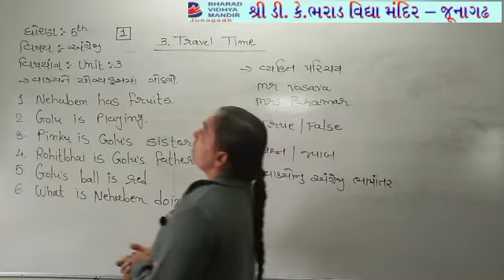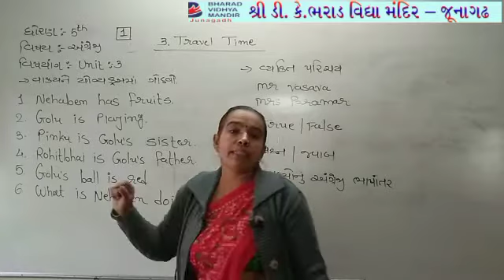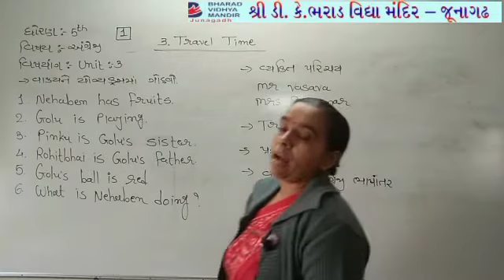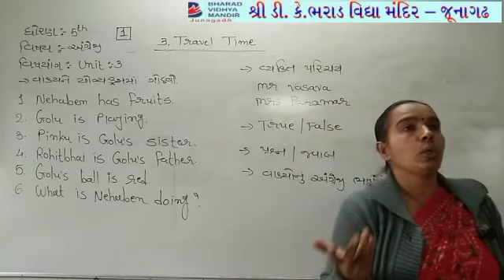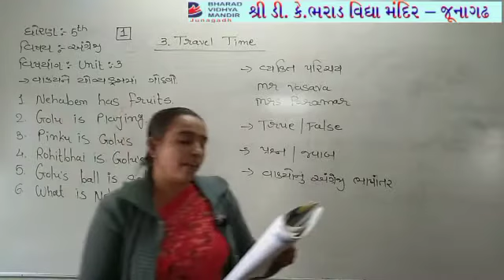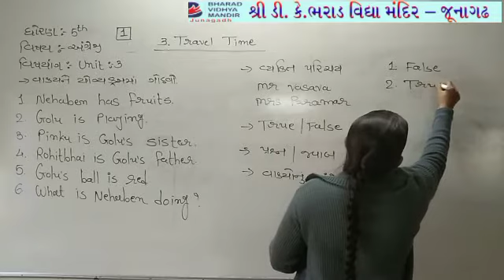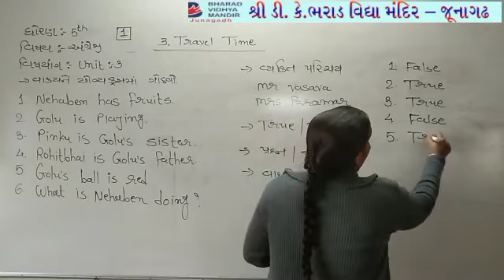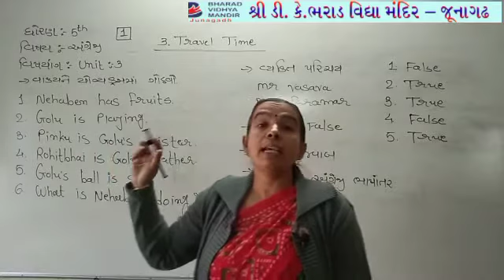ધોરણ 5 પાર્ટ-1(અંગ્રેજી(યુનિટ-3 Travel Time))ભરાડ વિદ્યા મંદિર - જૂનાગઢ